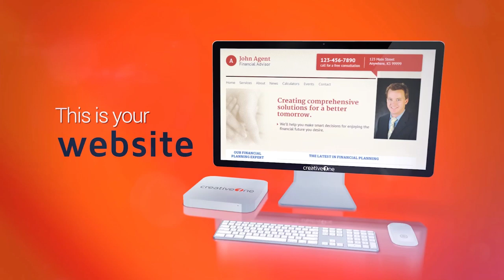The Happy Factor in Retirement & Long Term Care - Thought Leaders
In the first segment, Steve and Tom introduce the happy factor in retirement where statistics seem to state that retirees with guaranteed lifetime income with annually increases enjoy their golden years in comparison to other retirees. Steve and Tom speak to the number one cost associated with retirement: long term care expenses. For most retirees, assisted living will be unavoidable and funding strategies need to be in place before elder care events take place. For more information on the topics discussed on this show just go

Syndicated financial columnist and talk show host Steve Savant interviews popular platform speaker and best selling author Tom Hegna. Tom has several books on Amazon.com: Playchecks & Paychecks, The Retirement Masters and Don't Worry Retire Happy from his PBS Special.